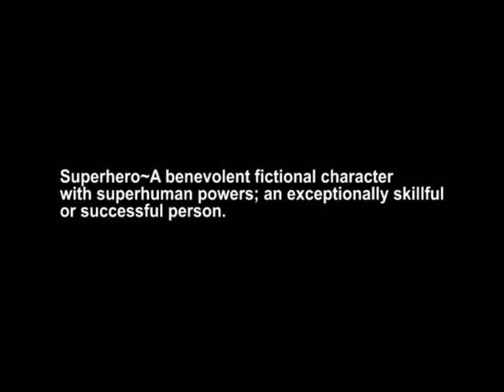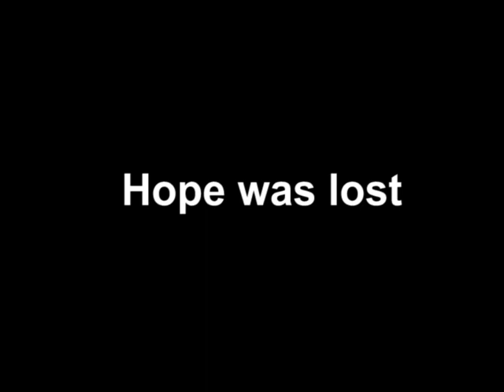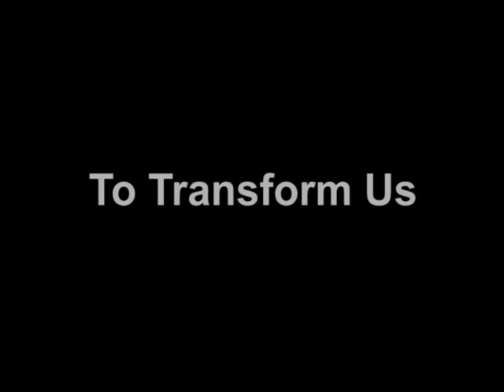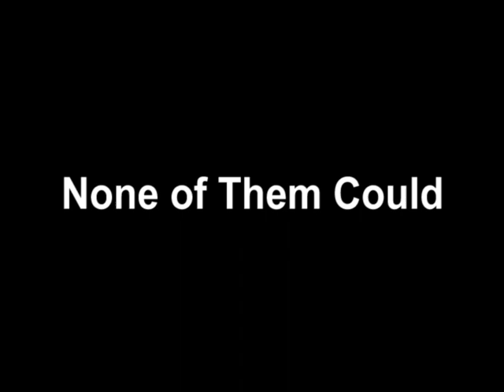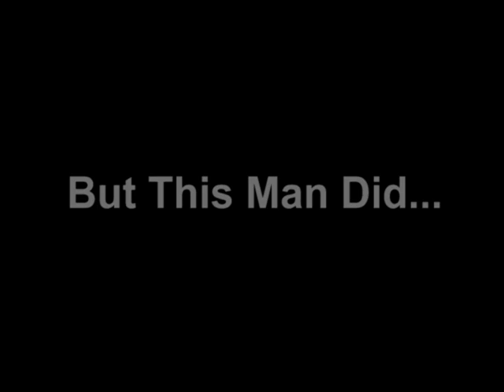Travis Brown's "SuperHeroes" SHORT VIDEO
Since the fall of man, there's one thing that he has needed above all else.  He's alone, afraid, and separated from His Creator.  Doomed in shame, and banished from the presence of God, it seemed like all hope was lost.  But God in His infinite wisdom knew man can never save himself, so He already had a predetermined plan to rescue him from imminent and certain destruction.

So, out of all this chaos, confusion, and pain, the greatest thing that God knew he needed above all else...was a Superhero.

And even today, there's a knowing deep down within every man...that on our own we are helpless and in need of a Savior.

So it should come as no surprise that some of the most talented creators in Hollywood have produced blockbuster movies that mirror to some degree, God's plan of salvation for mankind.

The common theme in all these movies is that the world is in trouble, and only a superhero can save it.

Edited by: Travis Brown
All copyrights to movie clip trailers belong to the appropriate Hollywood Studios.